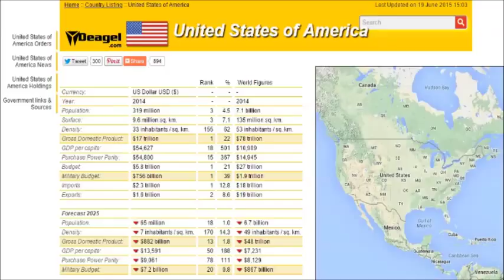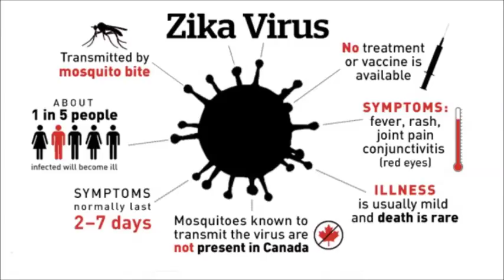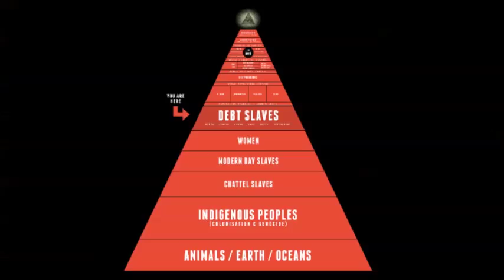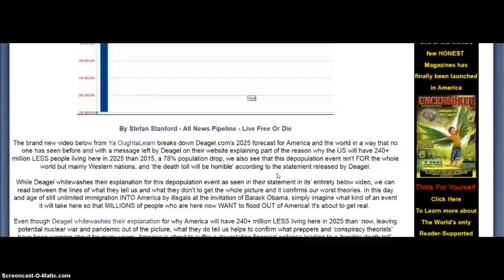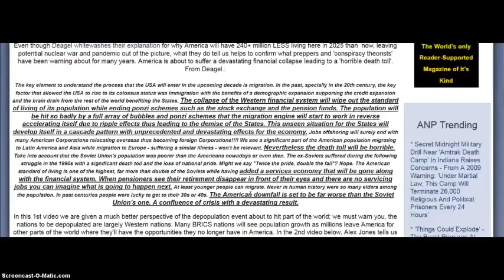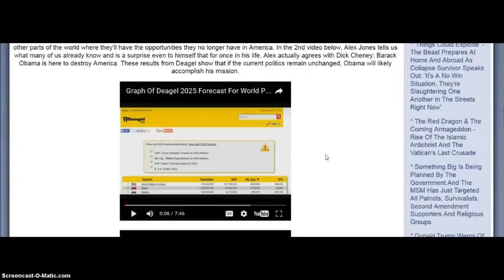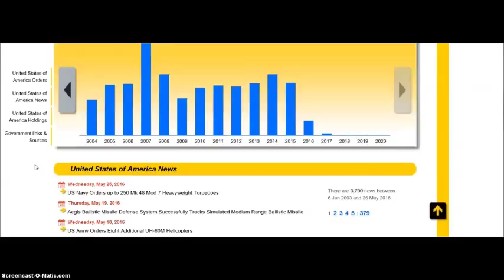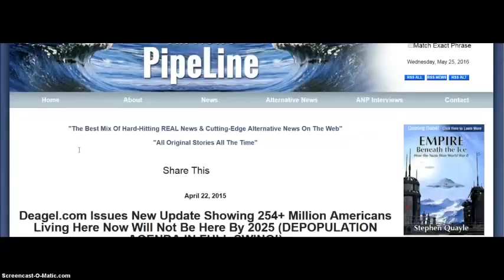YEAR 2025 United States Of America 80% Depopulation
The graph of the S&P 500 was created by me.. The actual predicted high for the "SPY" index is 221.98.. I was able to determine this using Fibonacci extensions.. I don't think we have long before this happens.. It will indicate an overall high, and its final high before going south for ever.. Don't be fooled by this bear-trap!!

I’ve listed 5 possible explanations for this wave of death and destruction which are detailed in this video:

1. Economic collapse ~ which is coming very soon ~ and its snowball effect
o Financial disruptions → banking, defaults, inflation, loss of incomes and destruction of retirement plans and savings
o Just-In-Time supply-chain → famine
o Lack of medical care and medicines (blood pressure, diabetes, heart & psychiatric)
o Inadequate or complete lack of basic services provided by local agencies
2. Disease ~ man-made viruses and vaccines ~ Zika virus
o Chemtrails
3. War and Civil War and Civil Unrest
4. Natural and unnatural disasters
o Fireballs
o Earthquakes
o Floods
o Volcanoes → cooling off of the planet and no crops grown
o The power grid goes down → solar mass ejection or by tptb
5. Planned deaths by tptb and Agenda 21 → a no-brainer
o FEMA and death camps
o Terminator robots taking out:
o Christians
o Constitutionalists